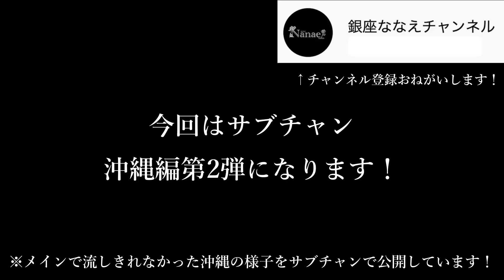【沖縄女子旅②】銀座ホステス達の裏側大公開！爆笑トークは必見です‼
【美里マネージャーInstagram】

【メインチャンネル 銀座ななえチャンネル】